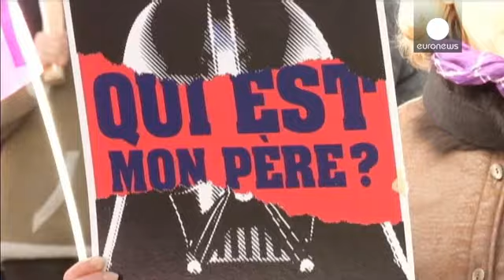Γαλλία: Διαδηλώσεις κατά των γάμων ομοφιλοφύλων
Χιλιάδες πολίτες κατέβηκαν στους δρόμους του...

Χιλιάδες πολίτες κατέβηκαν στους δρόμους του Παρισιού προκειμένου να διαδηλώσουν κατά της νομιμοποίησης του γάμου μεταξύ ομοφιλοφύλων.

Πολλοί κρατούσαν πανό αλλά και αφίσες με συνθήματα, που στρέφονται ως επί το πλείστον εναντίον του Γάλλου Προέδρου.

«Ο Ολάντ δεν μας ακούει καθόλου και δεν προσέρχεται σε διάλογο μαζί μας. Από την άλλη ο Υπουργός Εσωτερικών είναι ξεκάθαρος και κάνει τα πάντα για να μας φιμώσει. Αλλά έχουμε κάθε δικαίωμα να εκφραζόμαστε και ν' αντιτιθέμεθα» λέει μία διαδηλώτρια.

Την πλατεία Μπελκούρ επέλεξαν οι διοργανωτές της συγκέντρωσης ως επίκεντρο των εκδηλώσεων διαμαρτυρίας στην Λυών.